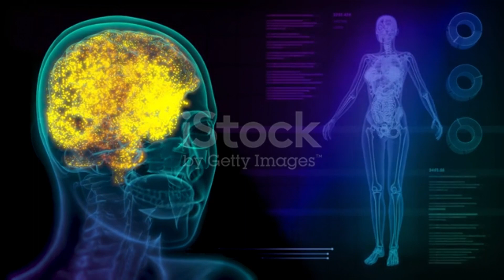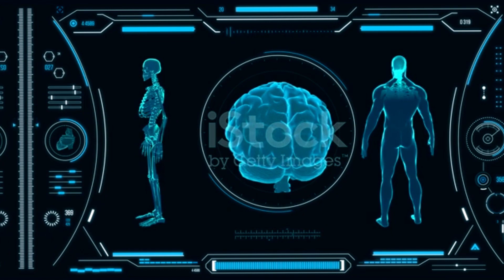EXPLORANDO OS PODERES COGNITIVOS DO PANAX GINSENG PARA A MEMÓRIA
EXPLORANDO OS PODERES COGNITIVOS DO PANAX GINSENG PARA A MEMÓRIA é a medicação/remédio que abordamos no vídeo de hoje. Não utilize apenas o vídeo para tirar todas as suas conclusões. Não tome medicações sem indicação médica.